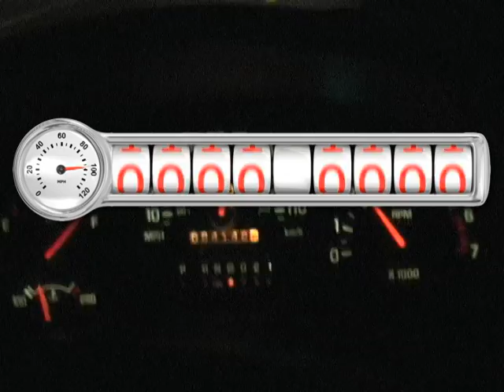Road Trip Part 2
The second part of the Mississippi Road trip series.  My brother and I cross through Alabama and into Mississippi in the wee hours of the morning.